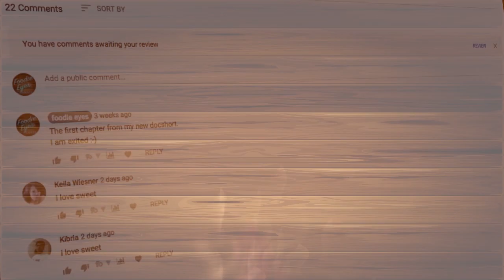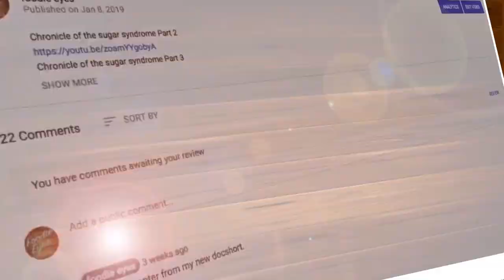The truth about cooking programs on tv food history timeline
The truth about cooking programs on tv

 It is rare to sit down in front of the TV,  Zapping and not practice cooking.

They are everywhere At morning's hospitality programs,
At the afternoon empty frames, and at weekends replay

The programs are many and varied Barbique Outdoors
Mashed potatoes foam at the tour d'arg'on in paris, Fish on the beach in Greece, Holiday dinner on East Side Manhattan

The prosperity of the cooking programs is due to two main reasons:
The first is the production price.
Cooking shows do not need a complex script,
debriefing, actors, costumes or alternating sets. Enough one set, some groceries,
The second reason is related
to cultural media status
Because the cooking shows are about daily and practical activities, they are not a reality.
After all, what's more real and necessary
than a perfect Thanks giving dinner
or nourishing pancakes for the kids in the morning.
Anyone who watches a cooking show doesn't waste his time strolling across the screen
Watching the cooking programs we learn, learn to perfection

Next year I will tie the turkey like Gordon Ramsay
and thereby improve the holiday feast.

anthropology of food and science
anthropology of food and culture
food history timeline
The sense of taste - a neural response
how digestion of food takes place in human body
The American Beverage Association
lets cook history
Who made us fat?
supermarket history documentary
Gordon Ramsay - Christmas Turkey with Gravy
Macaroni and Cheese- Martha Stewart
Pasquale's Kitchen Express 1988
Nigella Lawson's quick and easy